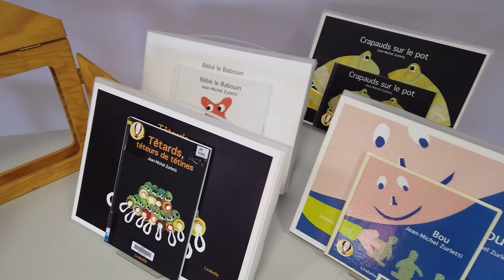Les P'tits Tutos - Mon premier kami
Bonjour à toutes et à tous et bienvenue dans Les P’tits Tutos.

Ces vidéos sont là pour vous présenter les supports d’animation que propose la bibliothèque départementale de Saône-et-Loire.

Aujourd’hui, c’est « MON PREMIER KAMI », c'est un théâtre d'images où l'on fait défiler les images illustrant les différents épisodes d'un récit. Cette mise en scène théâtralisée permet de proposer une animation plus ludique qu'une simple lecture. Il est un outil d'animation d'une grande richesse, apprécié par les enfants autant que par les adultes. Public : 1-3 ans.